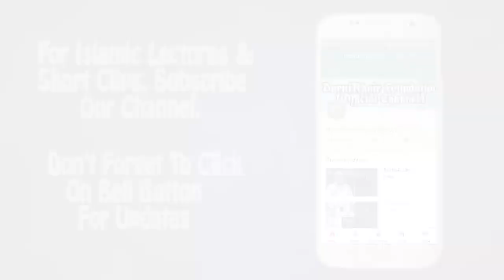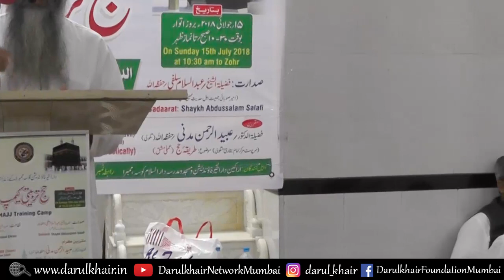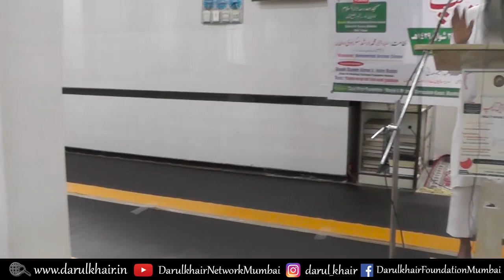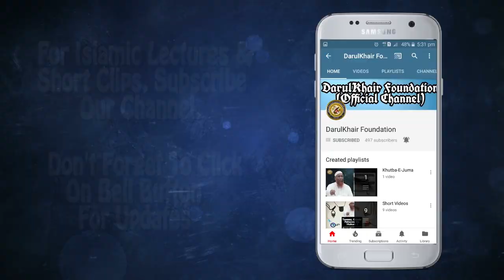TARIQA-E-HAJJ (PRACTICALLY) | HAJJ TARBIYATI CAMP 2018 | DR UBAIDUR RAHMAN TALAVLI